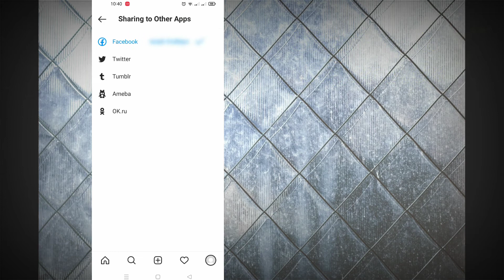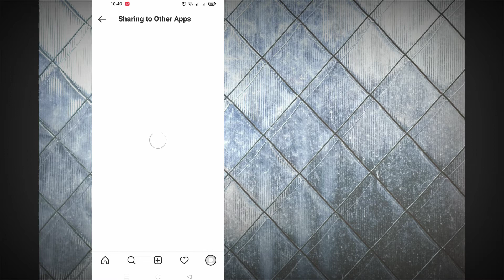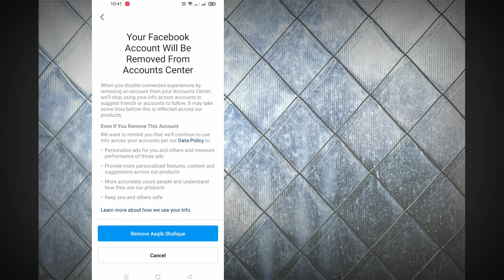Disconnect Instagram from Facebook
You can disconnect your facebook account from Instagram with 3 simple steps

Facebook ko Instagram sy alag krna ab buht hi asaan